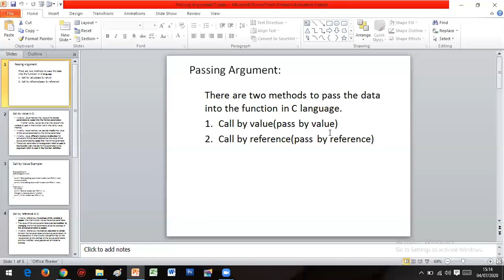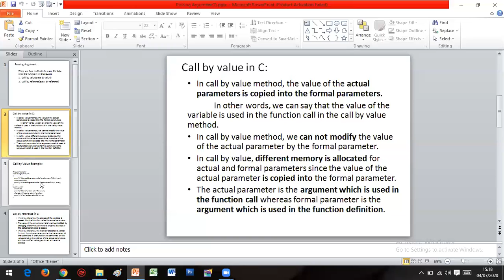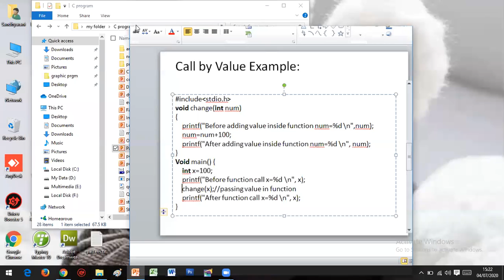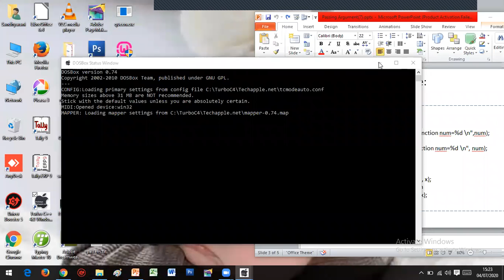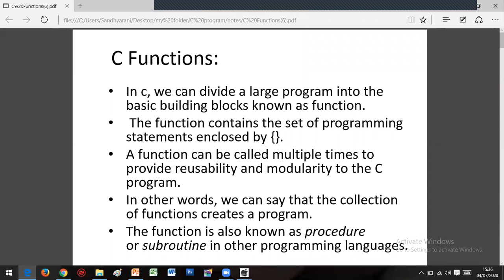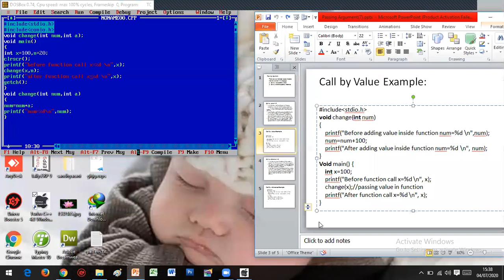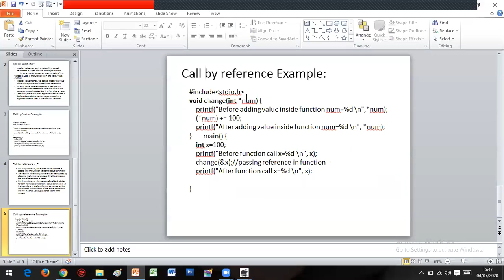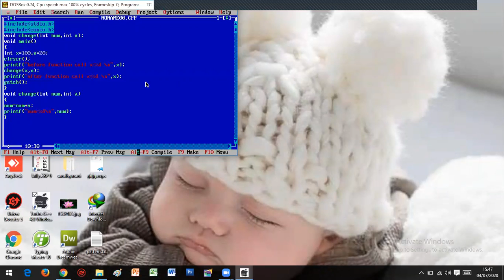c-programing 3pm 13june 4july